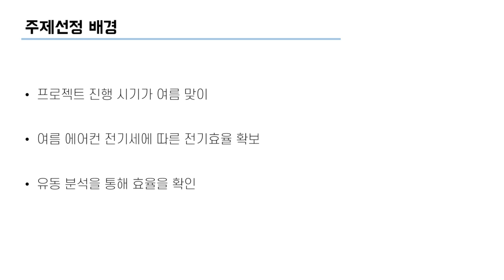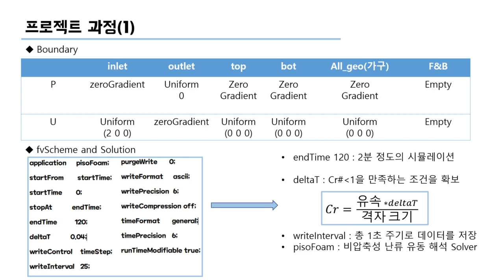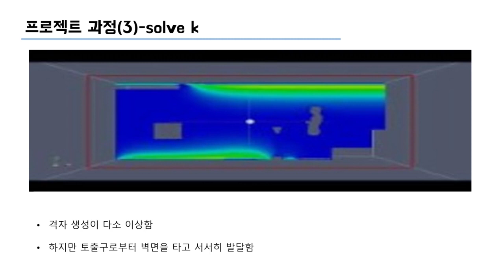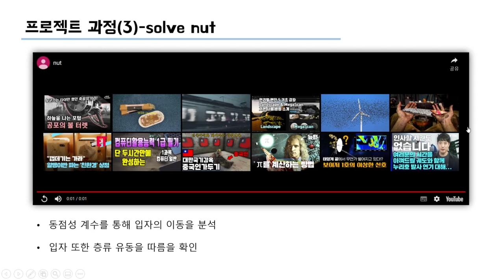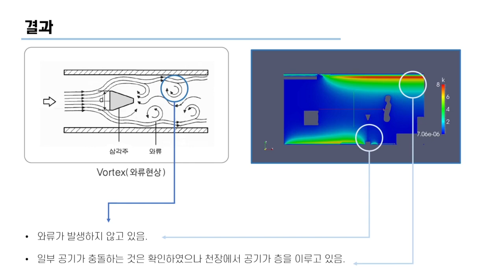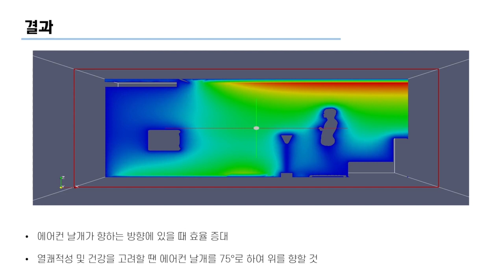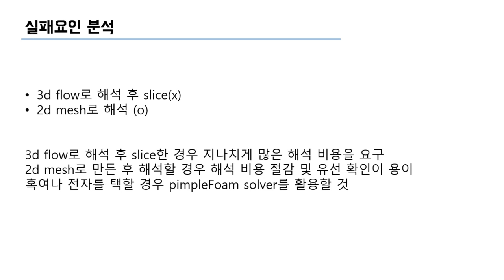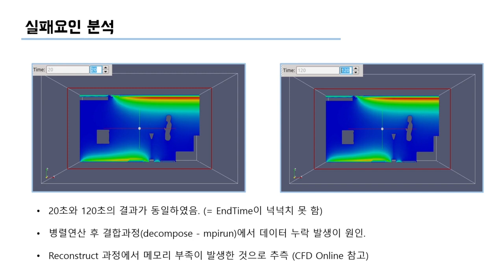에어컨 프론트 판넬과 체감온도 by 이형진_상세설계festival